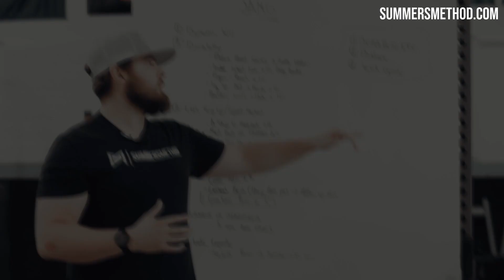TOP SECRET Spring Training ft. Vlad Jr, Teoscar Hernandez, Yoan Moncada, Danny Jansen & Ryan Borucki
MLB Left us no choice. We had to make our own Spring Training.

If you want to train with My Methods. I have a few options for you.

Visit Summersmethod.com

#1 is my "Elite Exit Velo Program". This is a 14 week online program backed by Science with 1 main goal 👉 Hitting absolute nukes!

#2 Is my Position Player Specific Velocity Program. This is a weighted ball throwing program.

#3 Is my In-Season power maintenance program. This is the exact same program I use with my Major Leaguers In- Season.

#4 I offer Custom 1 on 1 Programming. Want to work with me 1 on 1 remotely? Here is the link to fill out the application

It means the world to me you clicked on the video. If you are a fan could you do me a favor? I’m going to start posting videos on here every week.

We are committed to providing the highest level of athletic preparation for our team. Our primary goal is to maximize the potential of everyone. From the first-round draft picks to the JUCO bandits with one more chance; every athlete matters and will be developed to their greatest athletic potential.

We believe strength, speed, and power to be the key to reaching your athletic potential. We consistently are researching, developing, and implementing strategies to give us the cutting edge to achieving peak performance.

Why trust us with your career?

Our team is made up of top tier sports performance coaches. All of which have advanced degrees and certifications in Strength & Conditioning, Kinesiology, Nutrition, and Biomechanics. The systems we integrate are evidence lead/ data driven guaranteed to aid in your athletic development.